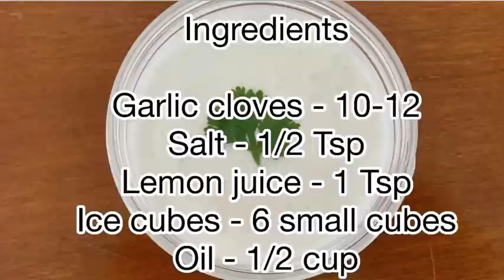Super Quick and Easy Garlic Sauce recipe | Garlic Dip | Toum recipe | Lebanese sauce recipe | No Egg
Hi welcome to your favourite channel SPICED. Today we at SPICED will show you how to make Super Quick and Easy Garlic Sauce recipe | Garlic Dip | Toum recipe | Lebanese sauce recipe that’s without egg.

Servings : 2

Ingredients

Ice cubes - 6 small cubes

1. Garlic sauce
2. Garlic sauce recipe
3. Garlic sauce recipe for shawarma
4. Garlic sauce without egg
5. Garlic sauce recipe in hindi
6. Garlic sauce recipe without egg
7. Garlic sauce recipe for steak
8. Garlic sauce for sizzler
9. Garlic dip
10. Garlic dipping sauce
11. Garlic dip recipe
12. Garlic dip for shawarma
13. Garlic dip sauce recipe
14. Garlic dip without eggs
15. Garlic dip for French fries
16. Garlic dip recipe without egg
17. Garlic dip recipe for pizza
18. Garlic dip recipe indian
19. Garlic dip recipe lebanese
20. Garlic bread dip recipe
21. Garlic ranch dip recipe
22. Toum
23. Toum sauce
24. Toum sauce recipe
25. Toum recipe
26. Toum garlic sauce recipe
27. Toum sauce recipe
28. Lebanese dip
29. Dip recipes
30. 5 minute recipe